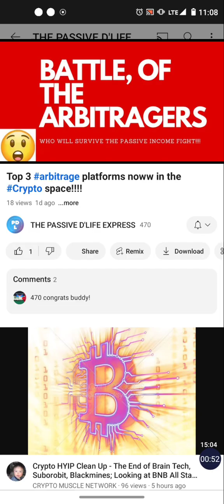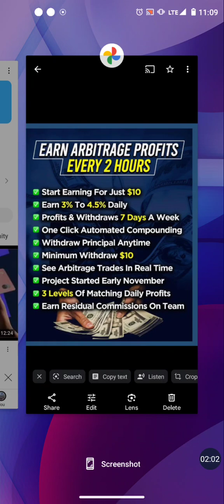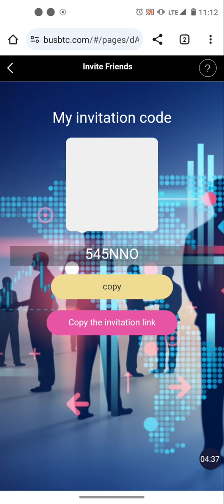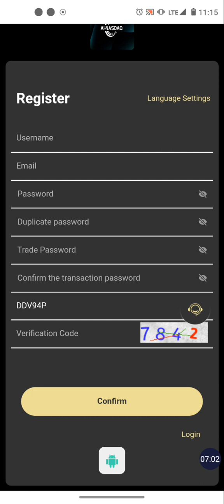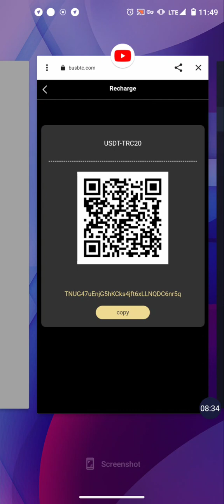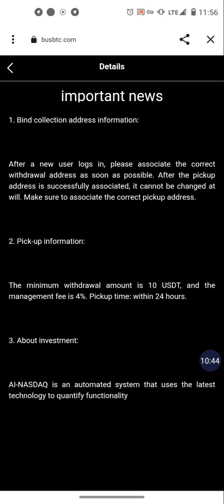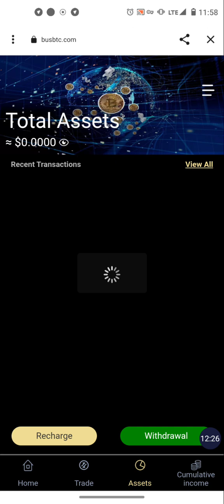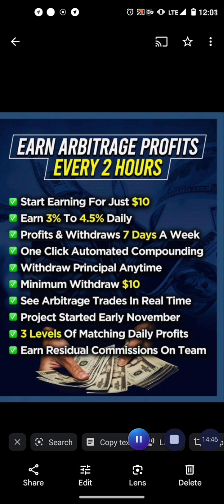💥AI-NASDAQ OVERVIEW | HOW TO GET STARTED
💥AI-NASDAQ - Earn 3% - 4.5% Daily! Withdraw Capital Anytime and Daily ROI Withdrawals!

💥QUOPI Trade Bot Earn 1-5% Daily!

💥 ECHOONE- Earn Up To 1.8% Daily Til 300% ROI With Echo One. Always Bitcoin Withdrawals!

💥ARBITRAGE STACK - Earn 2.1% 5x/Week with Daily Withdrawals!

💥My Core 3 Are 3 Proven Long Term Opportunities. With Them We Can Build Both Passive and Residual Incomes That Can be Around For Years to Come!

1.💥MELALEUCA - Multi Billion Dollar Company, Great Products and A World Class Business Opportunity!

2.💥NOWSITE - All In One Marketing System that Uses the Power of Artificial Intelligence and  ChatGPT!

3.💥MINTBUILDER - Buy Gold & Silver on Monthly Auto ship or Purchase at a Discount Whenever You Want Too Very Profitable Team Building Option Also Available.

💥MyDHLife - Fantastic Passive Income!
Travel - Crypto - Lifestyle - Personal Development
Faith Based Opportunity

💥 DEFI-U ULTIMA - HUGE Opportunity, Earn Daily Crypto Rewards in 4 Easy steps!

2.💥Download Required Crypto Wallet - Smart Wallet 👇🏾

3.💥Register For Required Crypto Exchange 👇🏾

🔹 Why DefiU? How It Works & ROI is Generated 👇

🔥 POWERFUL 3 PART DEFI U - ULTIMA VIDEOS 🔥

💥FLIPME Banking Account & Crypto ATM Debit Card
Get Paid Passive Income From The Fees Processed For Life!

💥ALADINO  Mining - Mine Crypto Earn Bitcoin!

*VPN Needed*

💥DAISY FOREX - Has Produced over 700% Profit in The Past 10 months!

*USA Residents will need to connect Using a VPN*

Fund Your TronLink Wallet with enough USDT-TRC 20 To Purchase Your desired Tiers as well as 500 trx (Tron) per tier to cover the gas fees...

💥PURE VPN